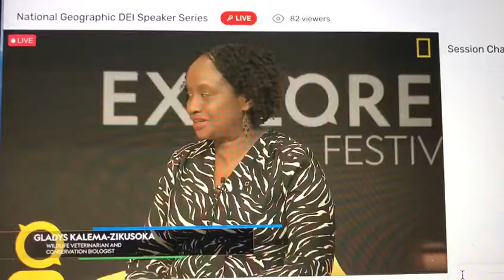Dr. Gladys Kalema-Zikusoka presenting at the National Geographic Explorers Festival 2022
Dr. Gladys Kalema-Zikusoka presenting in a panel discussion about Diversity, Equality and Inclusion at this year's National Geographic Explorers Festival 2022 in Washington, DC.